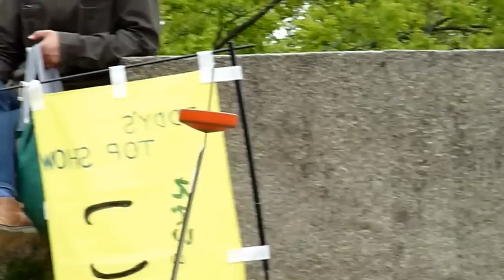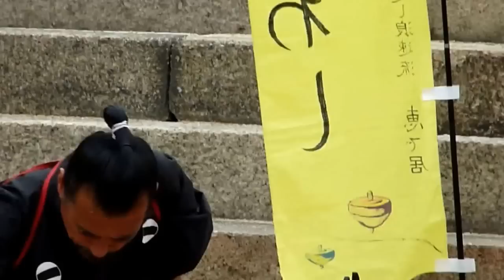Osaka castle - koma Кома у замка Осака